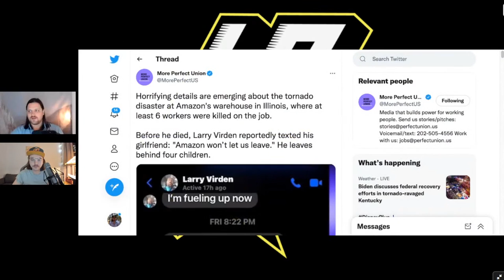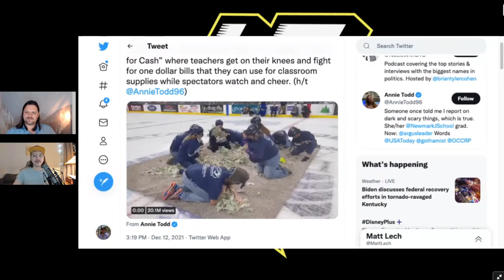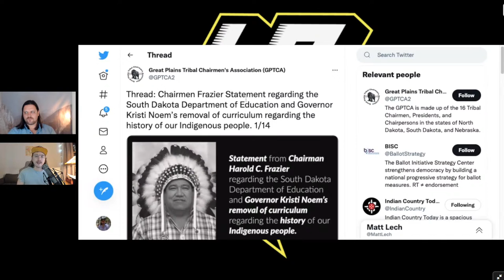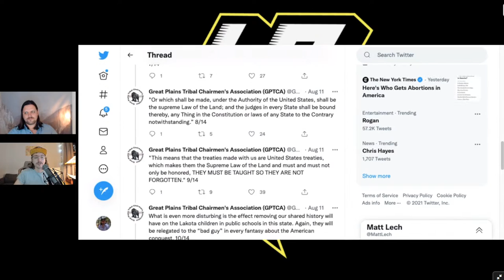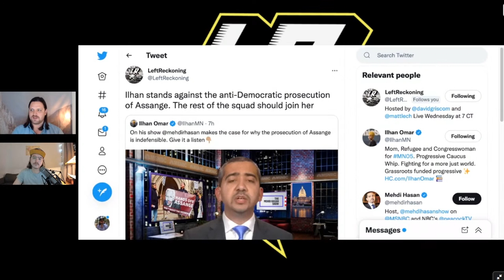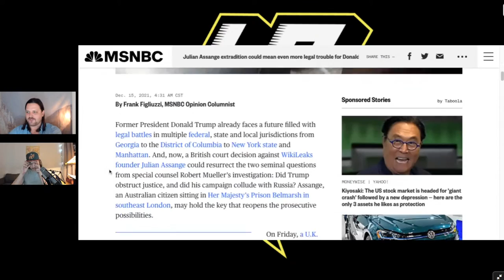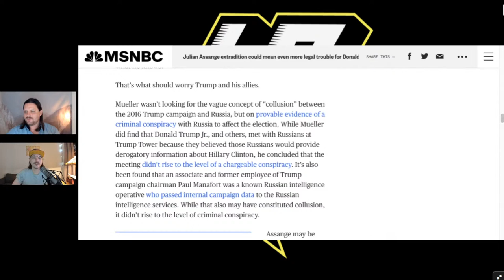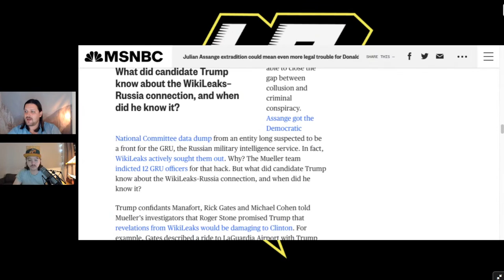Masculinity and the Left & Capitalism's Tornado Negligence ft. Liza Featherstone - 48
live soon!